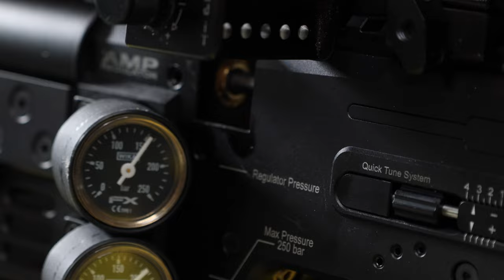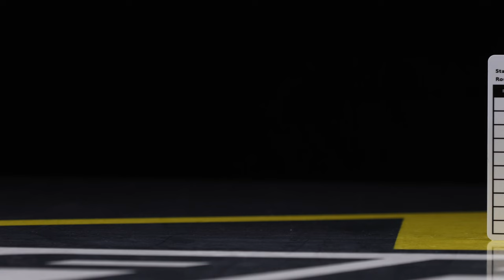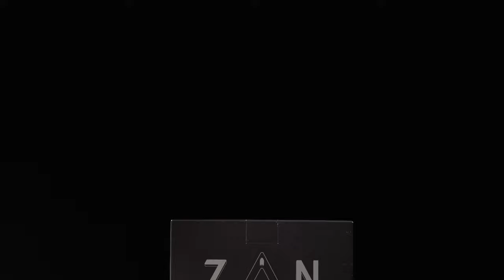CUSTOM PANTHERA SETUP | Built to Win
In this video we go over a custom setup for the FX Panthera and how it helps in while shooting in competition.

If you have questions or comments for us drop them down below!